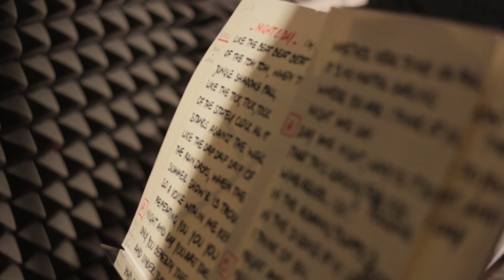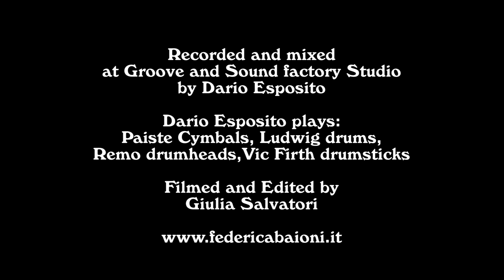Federica Baioni 4tet - Live Session in Studio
FEDERICA BAIONI 4TET - Studio Session
"Night and Day" of Cole Porter

Line up:
Federica Baioni: voice
Fabrizio Boffi: piano
Stefano Napoli: doublebass
Dario Esposito: drums

Recorded and Mixed by Dario Esposito at Groove and Sound Factory Studio

Filmed and Edited by Giulia Salvatori

Dario Esposito palys with: Paiste Cymbals, Ludwig Drums, Remo Drumheads, Vic Firth Drumsticks